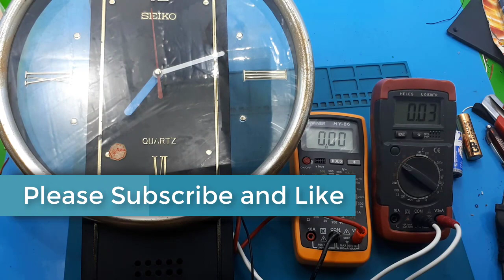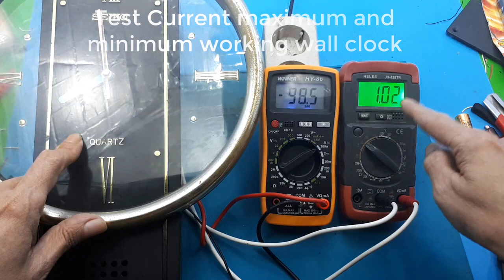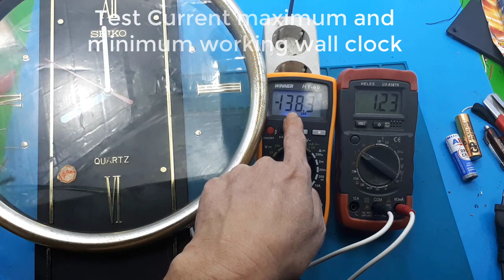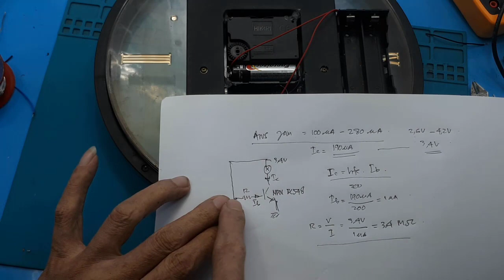Cara pasang catu baterai lithium 18650 pada jam dinding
Video ini menjelaskan praktek dan teori, bagaimana cara memasang baterai lithium 18650 pada jam dinding.

00:00 jam dinding dengan baterai lithium
00:41 radal05
01:30 Pengukuran konsumsi daya jam dinding
06:00 skematik
09:10 Assembly